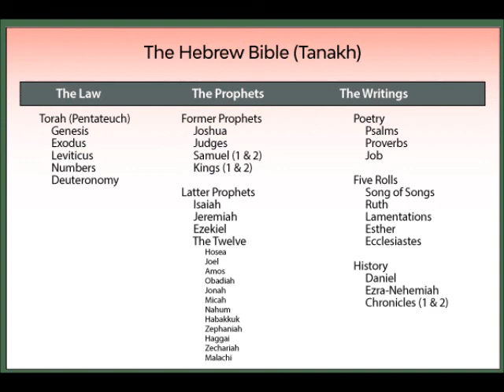HEBREW OLD TESTAMENT-TANAKH - 1ST & 2ND CHRONICLES PLACED LAST (SOMETHING TO THINK ABOUT)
The books of 1 and 2 Chronicles were invaluable in the restoration of Judah after their time in Babylon. The remnant returned to a ruined Jerusalem, a destroyed temple, and many other obstacles to their success. They must have felt overwhelmed and forsaken by God. By tracing the history of God’s people, the author of the Chronicles reminded the new generation that God had been their help in ages past. By emphasizing the unconditional Davidic Covenant, he gave them hope for the future. By including the genealogies, he showed them that they were the ones to continue the legacy. In short, the author of the Chronicles showed a despairing people that they had a powerful, faithful God who would strengthen them to rebuild the temple and the city.

This is a way of saying that the OT points to messiah, but it is also an example of Yahoshua's use of the three-fold division of the OT. Yahoshua mentions the Law of Moses (Hebrew Torah means “law” or “instruction”), which is the covenant law laid out by Moses. The Law includes the books
Genesis,
Exodus,
Leviticus,
Numbers, and
Deuteronomy.
Yahoshua then mentions the Prophets, the covenant history that called Israel back to the law.
The Prophets include the books
Joshua, Judges,
1-2 Samuel,
1-2 Kings,
Isaiah,
Jeremiah,
Ezekiel,
Twelve (the Minor Prophets).
Yahoshua then mentions Psalms as a synecdoche (a part representing the whole) for the Writings, as Psalms stands at the beginning of the Writings and is the largest and most famous book in this section. The Writings are about covenant life, and this section includes
Psalms,
Job,
Proverbs,
Ruth,
Song of Songs,
 Ecclesiastes,
Lamentations,
Esther,
Daniel,
Ezra-Nehemiah,
and 1-2 Chronicles.
The Prophets and Writings can be further subdivided into former & latter prophets and pre-exilic & post-exilic writings.

The Composition of the Hebrew Bible
It is necessary that one understands the Hebrew Bible. Placing Chronicles at the end of the Writings (Ketuvim) is not only significant for one’s understanding of the book itself, but the entirety of the Hebrew Bible as well (Tanak). 3The Hebrew Bible is a theological book; it is not merely a collection of books or a history of religion, but is a collection of books that have been put together to form a cohesive unit. The author’s theological message drives the selection of material, making this more than a record of historical events. It is an interpretation of history that reveals a “messianic, eschatological, and faith oriented” theology.4 In his book, Daniel in the Context of the Hebrew Bible, Michael Shepherd explains that the Hebrew
Bible was composed in a timeless manner.

It is designed to instruct future generations of readers in their faith. Thus, the task of interpretation
is not limited to “what the text meant,” as if the authors only intended their message for their generation. Nor does interpretation require an artificial process of updating (“what the text means”). Rather, the biblical authors encourage an approach that focuses on what the text has always meant. That is, the biblical compositions have been put together in such a way that their original meaning remains their relevant meaning.5